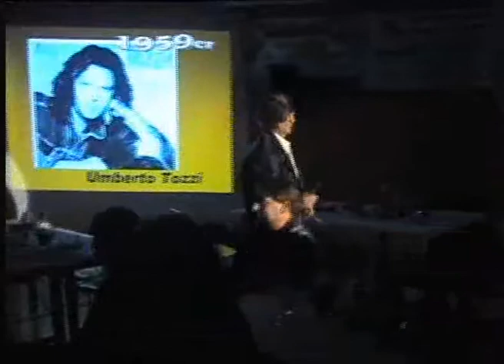Playback Margarethen 2009 - gloria.avi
Playbackshow anlässlich der 50er-Feier des Jahrganges 1959 in der Aula der VS St. Margarethen an der Raab. Gesamtleitung und Moderation: Heimo Marksteiner und Ernst Bonstingl.
Filmschnitt: Robert Stindl